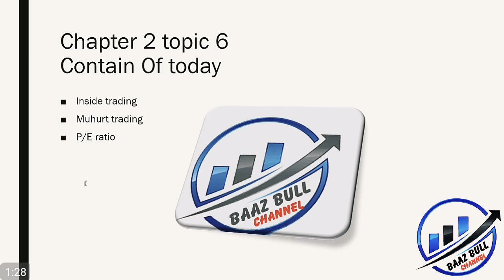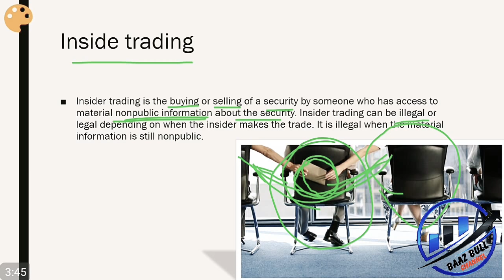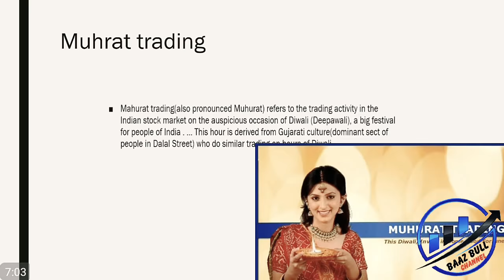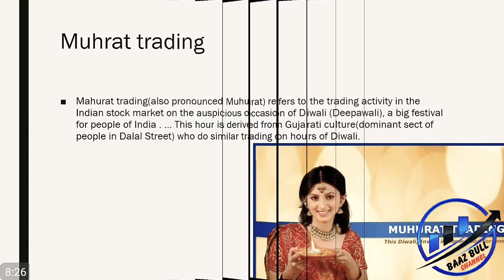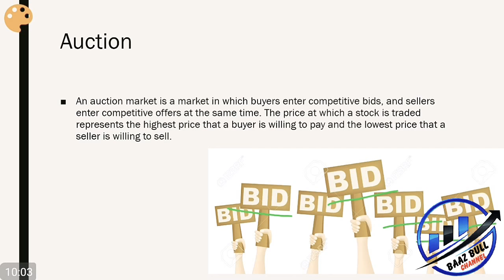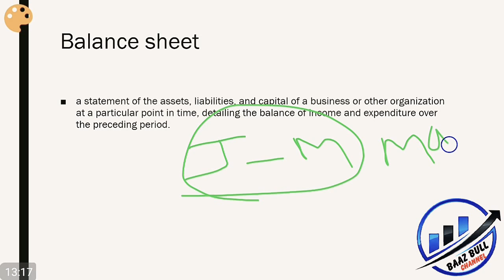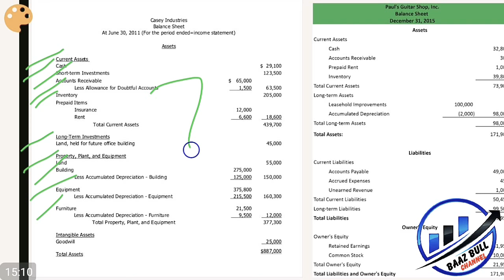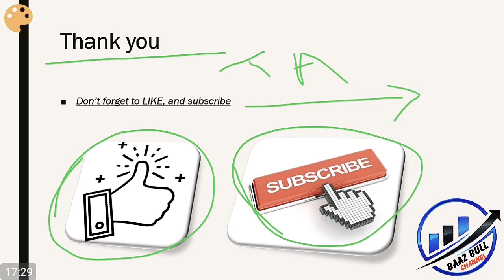Inside trading शेअर बाजार की सब से बडी बीमारी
Hi this is our chapter 2 topic 6 in learn stock market from basic to professional level where we discuss about
inside trading
P/E ratio
Muhart trading
Balance sheets
Etc point